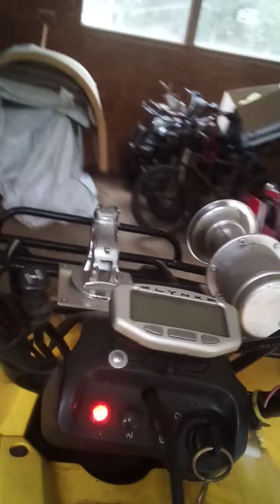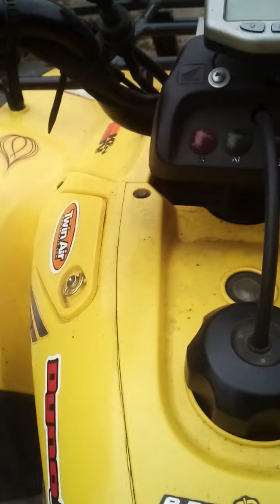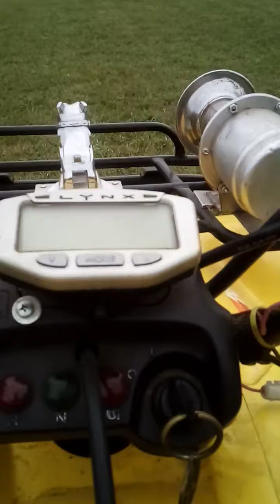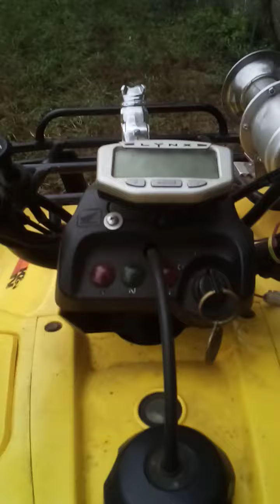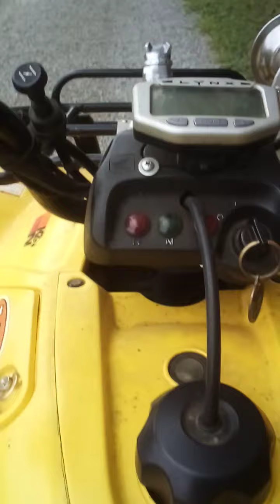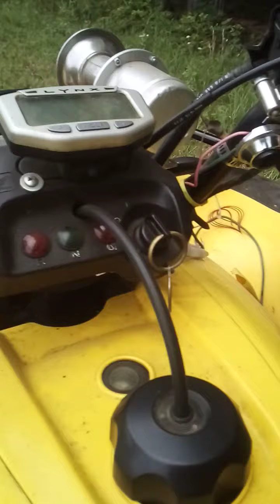Riding the rancher